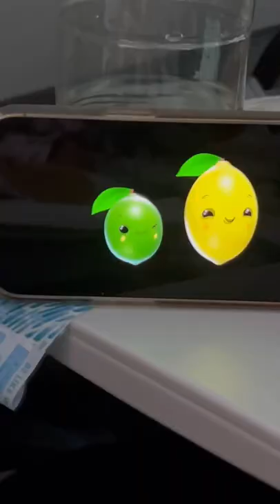Travel Vlog to Mexico 🇲🇽- Gay Dads